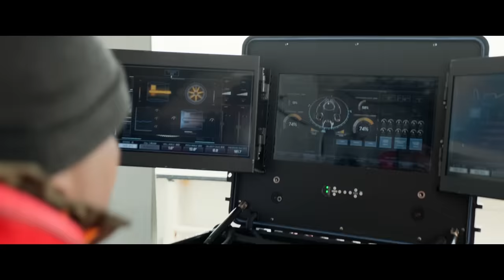Megalodon Shark - Beach Attack Scene - The Meg (2018) Movie Clip HD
Megalodon / Monster Shark - The Beach Attack Scene - The Meg attacks China's Sanya Bay - The Meg (2018) Movie Clip HD [1080p]